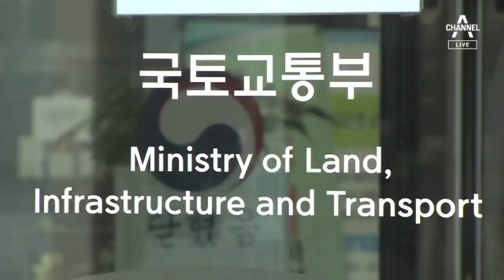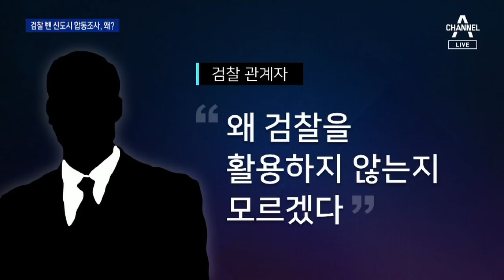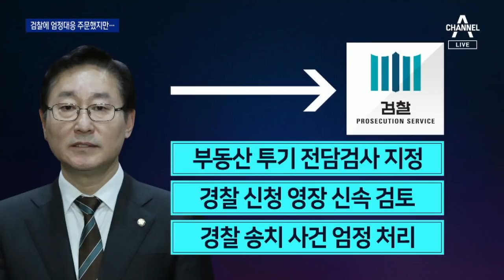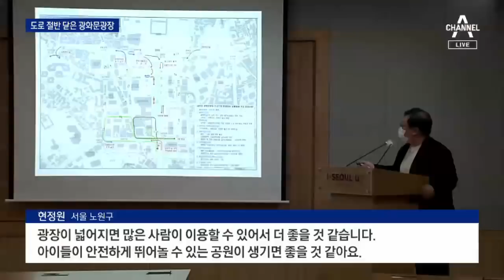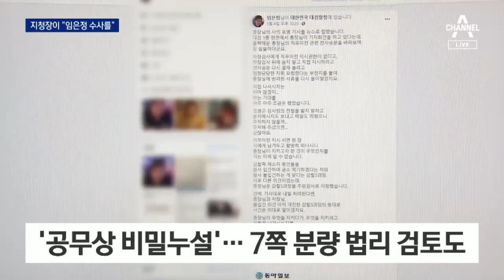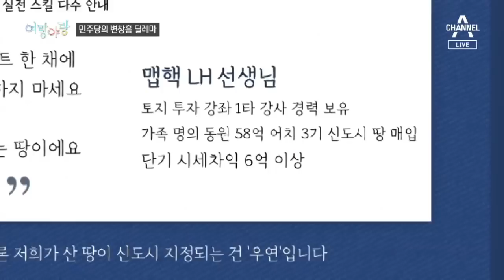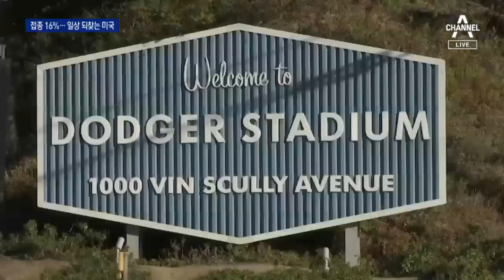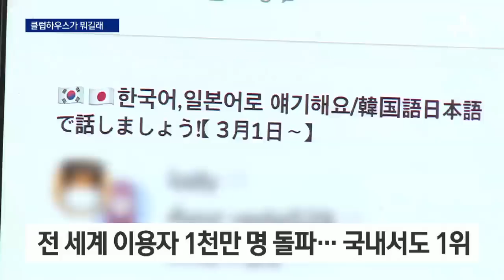[다시보기] 국토부, ‘옆 동네 투기’까지 조사 확대 | 2021년 3월 6일 뉴스A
3월 6일 오늘의 주요뉴스

“진짜 선수는 옆동네 매입”…LH 투기 의혹 조사범위 넓힌다

검찰·감사원 빼고…국토부·LH 일주일 ‘셀프 조사’?

與 “LH 사태에 정권 명운 건다”…野 “직접 제보 받겠다”

검찰 빠진 ‘땅 투기 의혹’ 합동조사…‘용두사미’ 우려

내장사 대웅전 4번째 잿더미…술 마신 승려가 불 질러

도로 절반 닫은 광화문 광장…시민들 반응은?

[뉴스를 보다]유현준 교수 “녹지 해치는 신도시는 구식”

“공수처가 임은정 수사해야”…지청장의 공개 요청

[여랑야랑]사라진 윤석열? / 변창흠을 어찌할꼬

민주당 부산시장 후보에 김영춘…국민의힘 박형준과 붙는다

나들이 인파 연일 ‘북적’…백화점은 인원제한 예외?

“손님, 팝콘 나왔습니다”…1년 만에 문 연 뉴욕 영화관

카톨릭 역사 2000년 만에 처음…교황 이라크에 갔다

인싸들과의 대화…코로나 시대 뜨거운 ‘클럽하우스’

NC vs 두산, 다시보는 한국시리즈…흥국생명 1위 재탈환

[날씨]내일 전국 흐림…낮기온 10도 안팎

3월 6일 뉴스A 클로징

〈평일〉
08시 00분 라디오쇼 정치시그널 (유튜브 라이브)
08시 50분 김진의 돌직구 쇼
10시 20분 김진의 더라방 (유튜브 라이브)
12시 00분 뉴스A 라이브
15시 50분 강력한 4팀
17시 20분 뉴스TOP10
19시 00분 뉴스A

〈주말〉
12시 00분 토요랭킹쇼·뉴스A 라이브
17시 40분 뉴스TOP10
19시 00분 뉴스A